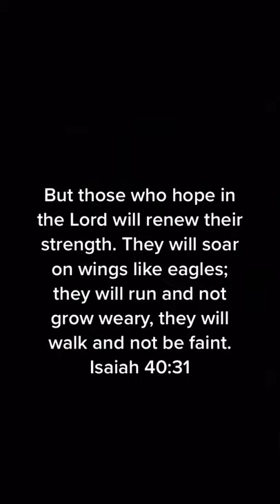AMEN!!! 🙏🕊🤍 Shorts JESUS Bible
Are You Searching for:
jesus christ,
jesus songs,
jesus culture,
jesus alejandro,
jesus adame,
jesus angulo,
jesus anime,
a jesus entrega todo,
a jesus song,
a jesus seguire,
a jesus church,
a jesus le gusta caminar,
a jesus entrega todo pista,
a jesus entrega todo himnario adventista,
a jesus je m'abandonne,
jesus built my hotrod,
jesus be the center,
jesus be a fence,
jesus be the center of it all,
jesus bible,
jesus big lebowski,
jesus bernal,
jesus basta,
b jesus multimedia,
bejesus said paddy arsenal,
lil b jesus,
cardi b jesus,
block b jesus,
could i b jesus,
doe b jesus flow,
u b jesus,
jesus can work it out,
jesus christ cholo,
jesus camp,
jesus christ brand new,
jesus christ its jason bourne,
lunar c jesus swag,
siya ay c jesus,
knee c jesus said it,
tanging c jesus,
lucky c jesus comedy,
sino c jesus,
mel c jesus,
jesus redeems mohan c lazarus,
jesus dancing,
jesus documentary,
jesus del rio,
jesus don't like that i'm gay but satan's cool with it,
jesus de nazaret,
jesus death,
tenacious d jesus ranch,
d&d jesus christ superstar,
paradise p.d jesus,
joel de jesus,
ny d jesus,
la vida de jesus,
manuel de jesus abrego,
elaine de jesus,
jesus etc,
jesus eddie james,
jesus es mi pastor,
jesus eduardo,
jesus esta vivo,
jesus edit,
jesus escalator,
jesus etc wilco,
e jesus chorou,
quem e jesus,
nicodemos e jesus,
seu nome e jesus,
judeus e jesus,
maria madalena e jesus,
madonna e jesus luz,
o ceu e jesus,
jesus freak,
jesus film,
jesus freak dc talk,
jesus for kids,
jesus full movie,
jesus feeds 5000,
jesus freak newsboys,
jesus full movie in english,
jesus garcia,
jesus gomez,
jesus game,
jesus gospel song,
jesus going to work it out,
jesus god,
jesus grave,
jesus garcia mexican moms,
g jesus redcard,
g jesus skills,
g jesus brazil,
g jesus red card vs chile,
g jesus song,
g jesus goal,
g jesus red card chile,
g jesus red,
jesus heals,
jesus hold my hand,
jesus honcho,
jesus heals a blind man,
jesus heals the paralyzed man,
jesus happened,
jesus heals the leper,
jesus help me,
el y jesus payan,
triple h jesus,
i love u jesus,
jesus h macy,
jesus h christ,
family guy jesus h christ,
jschlatt jesus h christ,
jesus h christ snl,
jesus image,
jesus in la,
jesus image worship,
jesus is love commodores,
i jesus name,
i jesus name israel houghton,
i jesus song,
i jesus i have promised,
i jesus name karaoke,
i jesus name darlene zschech,
i jesus say yes,
i jesus am lucifer,
jesus just left chicago,
jesus jesus jesus,
jesus just left chicago zz top,
jesus jesus you make the darkness tremble,
jesus jones,
jesus jesus how i trust him,
jesus jump,
jesus just left chicago guitar lesson,
j jesus esquivel,
j jesus lemus,
j jesus loves me,
j jesus bass lesson,
j jesus songs,
j jesus song tamil,
j jesus take the wheel,
j jesus adrian romero,
jesus keep me near the cross,
jesus kids songs,
jesus kids,
jesus khrysis,
jesus kirk franklin,
jesus keep me near the cross mississippi mass choir,
jesus kung fu,
jesus kom in die more,
relient k jesus,
relient k jesus i pray,
rated k jesus,
ask jesus songs,
k ci hailey jesus saves,
k west jesus walks,
k y ratnam jesus songs,
k&p jesus,
jesus lover of my soul,
jesus loves me lyrics,
jesus lizard,
jesus loves me whitney houston,
jesus loves me remix,
jesus loves me yes i know for the bible tells me so,
jesus love the little children,
l jesus loves me,
big l jesus,
you and i jesus,
personal jesus,
l love jesus song,
l love you jesus,
l must tell jesus,
l belong to jesus,
jesus movie,
jesus mendoza,
jesus music,
jesus messiah,
jesus mi fiel amigo,
jesus molina,
jesus man,
jesus miracles,
boney m jesus song,
boney m jesus,
i m jesus christ,
touch me jesus,
give me jesus,
jesus m'a surpris,
jesus m'aime,
space jesus m night shambala,
jesus name,
jesus never fails,
jesus navarro,
jesus name above all names,
jesus now more than ever,
jesus name so sweet,
jesus navas,
jesus nalga,
n jesus name,
r n jesus,
victory in jesus,
jesus and,
jesus bone thugs n harmony,
jesus maak n weg,
jesus songs naa,
jesus and jean cares,
jesus ortiz,
jesus ojeda,
jesus of nazareth,
jesus on the mainline,
jesus of suburbia,
jesus on the cross,
jesus of nazareth full movie,
jesus on my mind,
o jesus i have promised hymn,
o jesus i have promised,
o jesus i have promised hymn with lyrics,
o jesus joy of loving hearts,
o jesus we adore thee,
o jesus crowned with all renown,
o jesus my redeemer hymn,
o jesus jesus dearest lord,
jesus paid it all,
jesus piece,
jesus payan,
jesus paid it all lyrics,
jesus prayer,
jesus paid it all kristian stanfill,
jesus phil thompson,
jesus prank,
p jesus gabriel,
j p jesus partner,
r.p jesus,
busy p jesus,
jesus john p kee,
p jose de jesus aguilar,
jesus songs s.p balu,